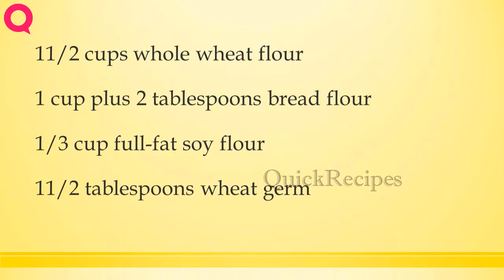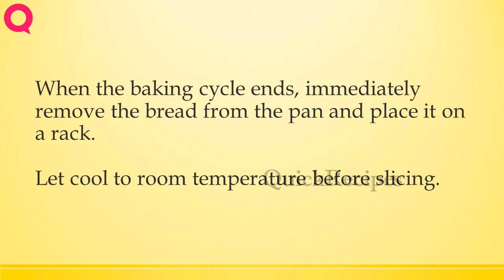CORNELL BREAD | How to Make Recipes | Quick Recipes